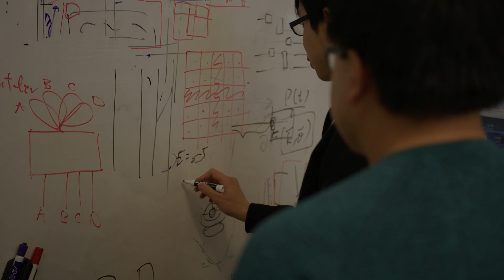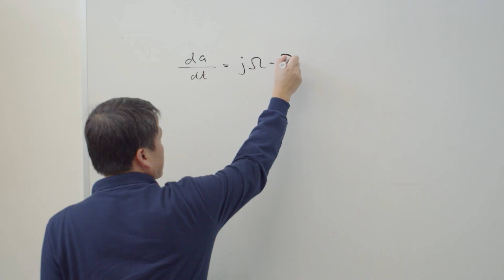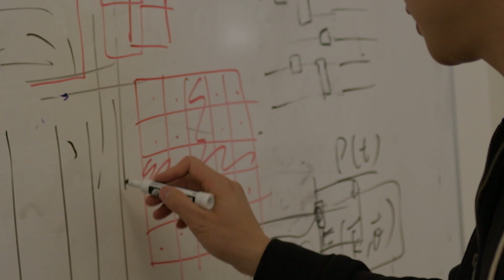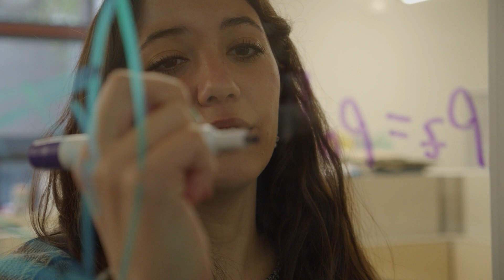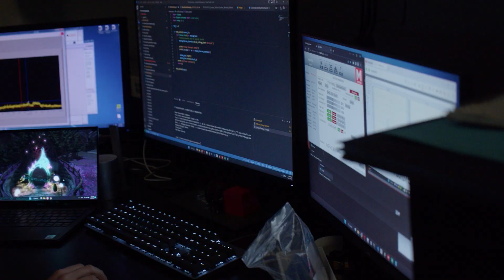E.L. Ginzton Laboratory at Stanford University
The E.L. Ginzton Laboratory is an independent laboratory spanning the departmental structure at Stanford University for the purpose of enhancing interdisciplinary research on the physics-engineering boundary.